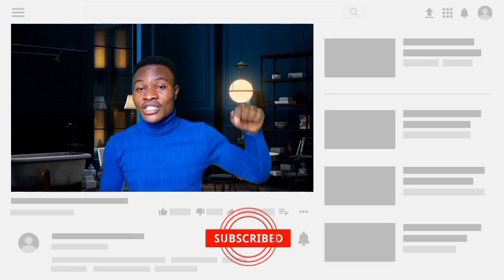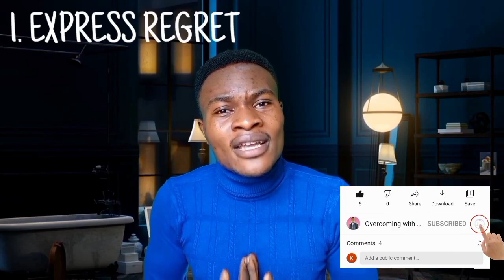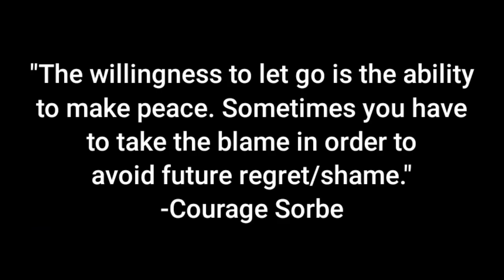How to genuinely apologize | Counselor Sorbe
I am sorry is not an apology. In this video, I'm going to explain to you how to apologize genuinely after hurting a loved one. I'll give you five steps to follow when you wanna apologize. Saying sorry doesn't necessarily mean that you are asking for forgiveness. It's important to understand that if you wanna ask for forgiveness, there is a right way to do so depending on the magnitude of the offense.

00:00 -Intro
00:26 -What is "I'm sorry"
01:03 -Why I'm sorry isn't effective
01:35 -Step 1
01:46 -Step 2
02:00 -Step 3
02:26 -Step 4
02:55 -Step 5